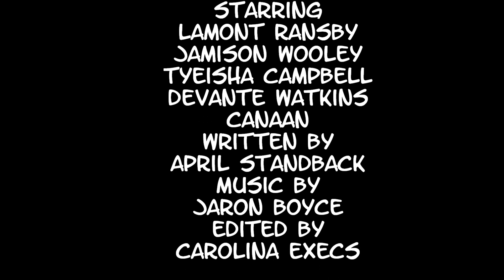"ON THE EDGE" Commercial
A GROUP OF FRIENDS GOING THRU LIFE AND ITS UPS AND DOWNS! Created by April Stanback~ Produced by Tyrone Chandler ~ Directed by Carolina Execs